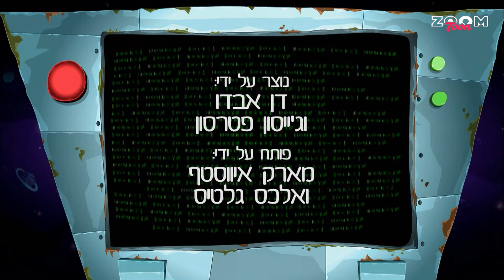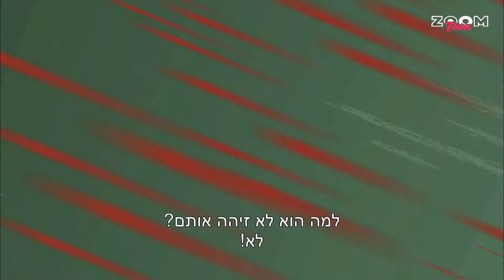זום טון | קופים על טילים- פרק 1!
קופים על טילים-חדש בערוץ זום טון
רוצים עוד? כל הפרקים מחכים לכם בערוץ זום טון!
ערוץ ZOOM TOON – ערוץ 71 בהוט, ערוץ 88 ביס, ערוץ 67 בפרטנר

עונה שנייה לסדרה הפרועה! גאס וואלי הם שני קופי חלל שנשלחים על ידי ד"ר צ'ימפסקי לבצע משימות שונות ברחבי החלל. הם נתמכים על ידי יאיי אוקיי, רובוט מיושן שמסייע להם, ואינקי, תמנון חלל אינטליגנטי שמתקשר דרך כתמי הדיו שלו.